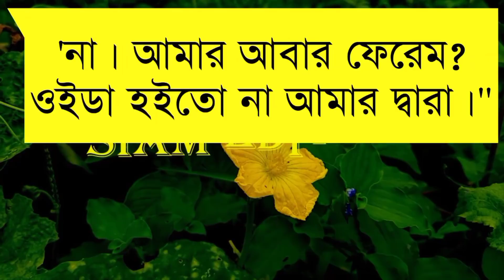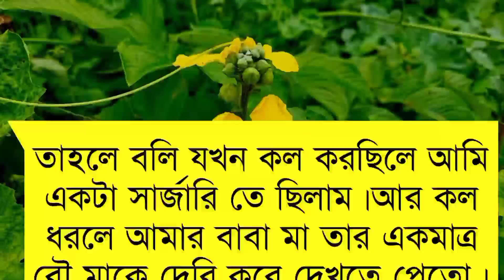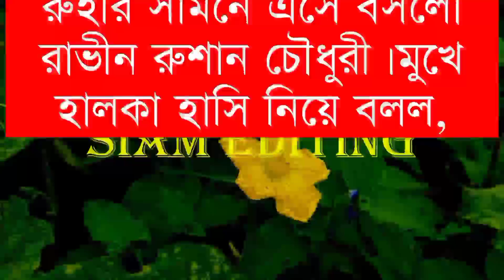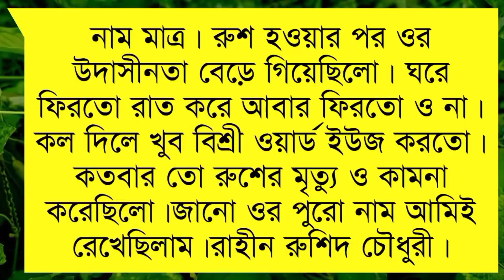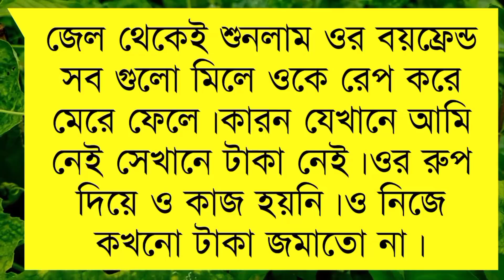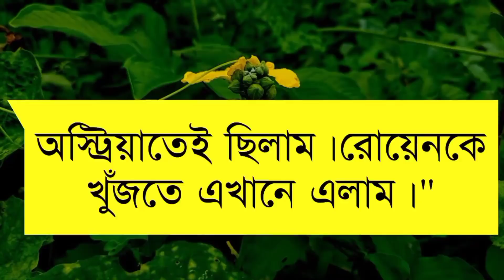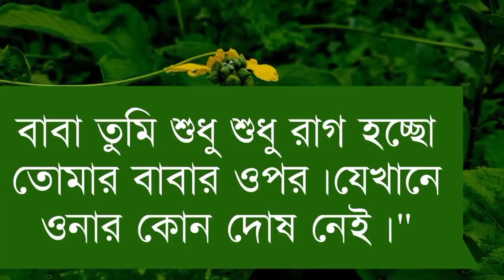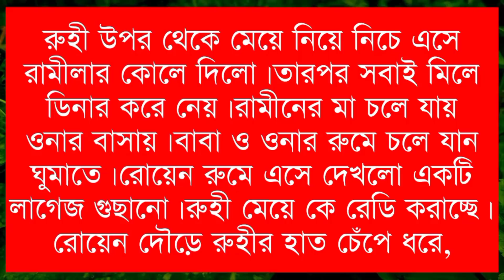বাবার অফিসের বস যখন সাইকো বর।। Part-56।A Romantic Love Story।Ft:Samim-Sonalika-Sajid+25।Siam Editing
🔶Voice :শামিম-সোনালিকা-সাজিদ-মাফি
সামিয়া-বিপ্লব সাদি-মিতু-ইসরাত-রহমত
অঙ্কিতা-শরিফুল-প্রত্যাশা।

🔷SpecialThanks:-Our All Siam Editing Team Member&Tabasssum Riana

🔶Script Write: Tabasssum Riana

🔶Thumbnail Edit : Siam(Me)